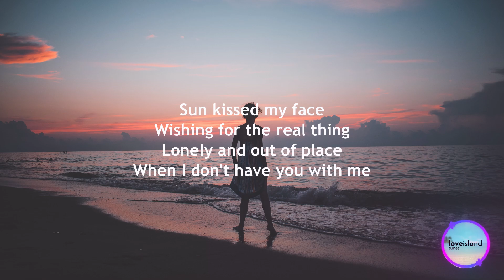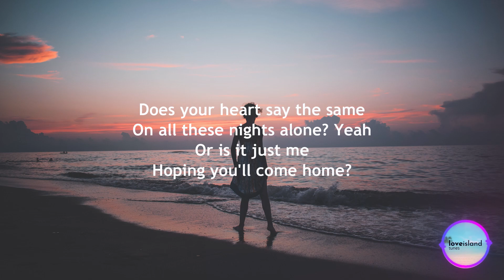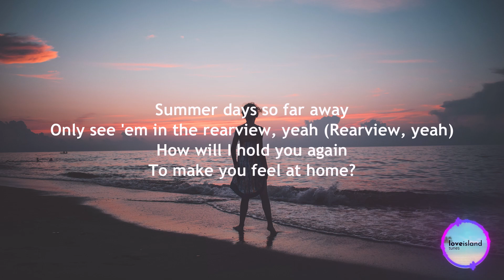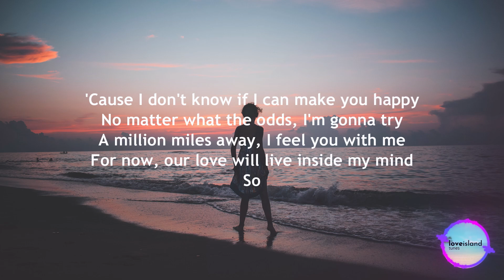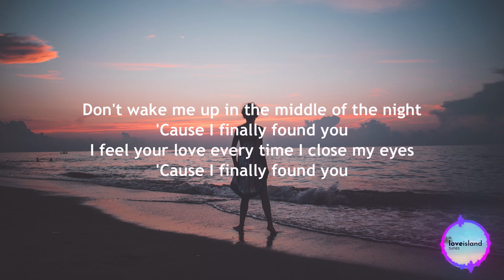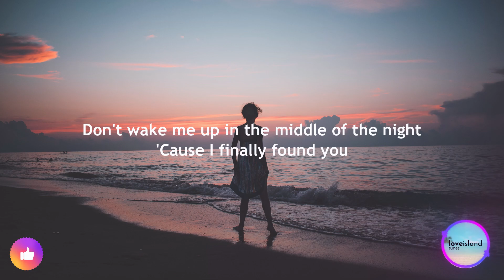Jonas Blue, Why Don't We - Don't Wake Me Up (Lyrics) | Love Island 2022